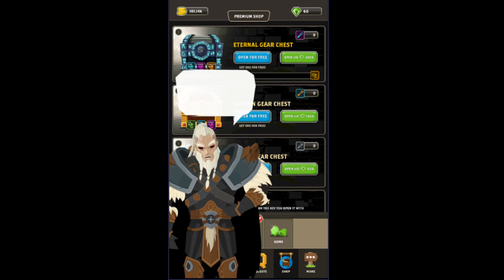Questland: Turn Based RPG - My first few minutes in game